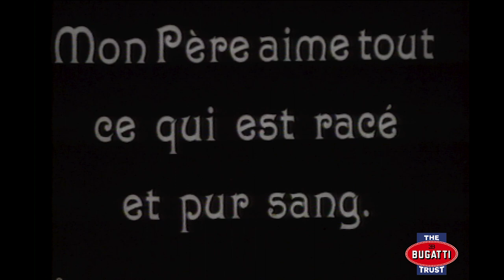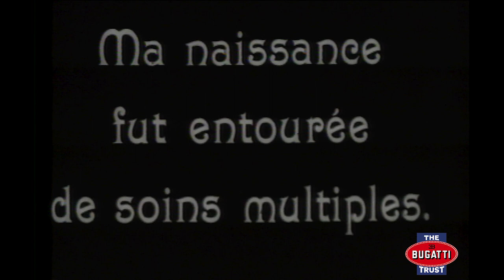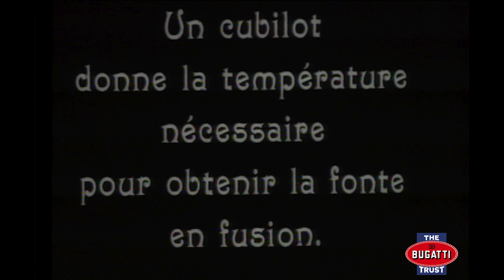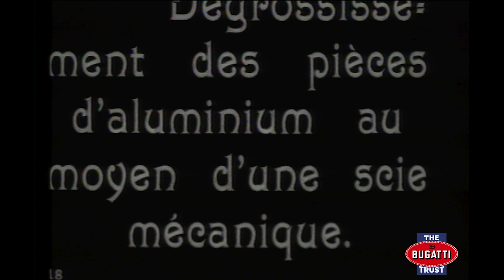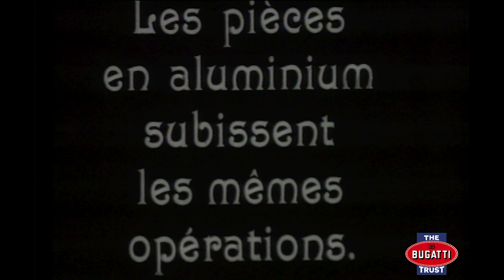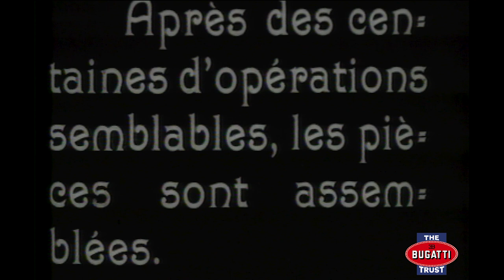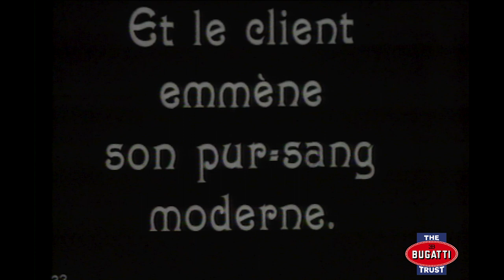Comment On Fabrique Une Automobile Rapide Historic Footage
A particularly evocative piece of historic film from the Trust's archives, 'Comment on fabrique une voiture rapide'. Thank you David Weguelin for the edit and the Patron himself being featured!